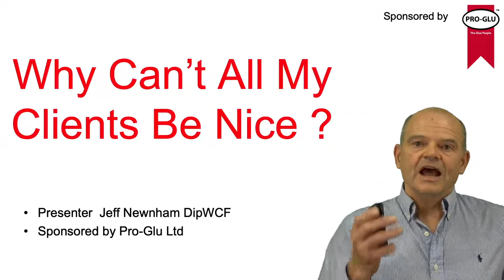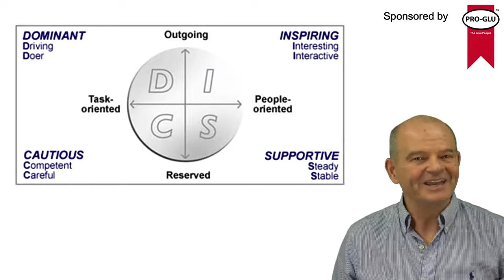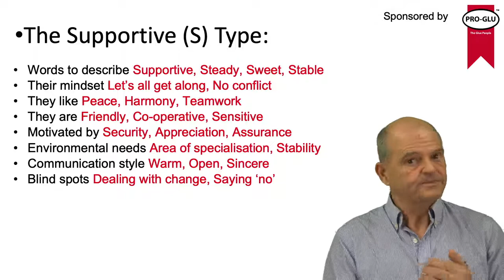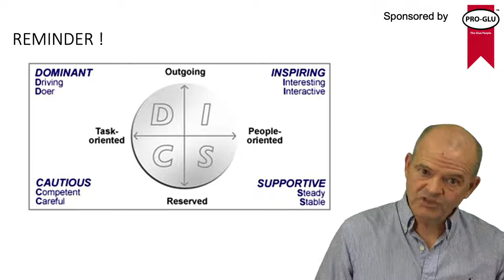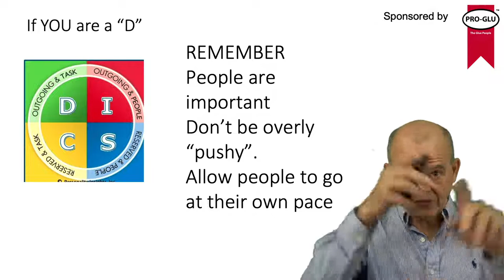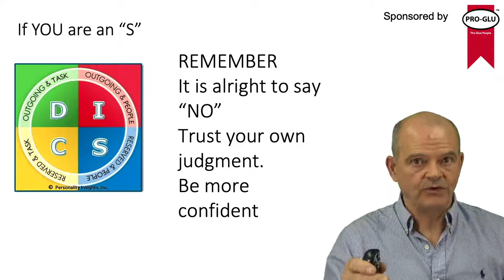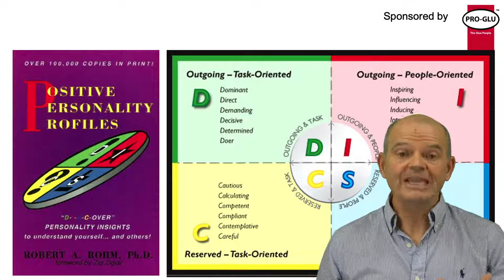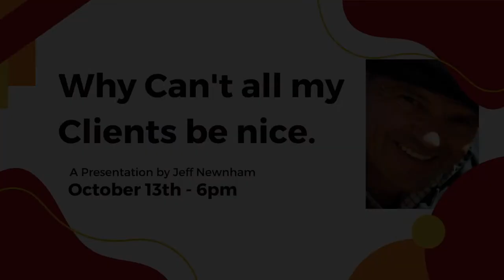Why can't all my clients be nice?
Bexhill College is proud to announce that international 'Personality Profile’ speaker and educator Jeff Newnham has chosen our facility to broadcast his webinar entitled “Why Can’t All My Clients Be Nice?” .

This talk is primarily aimed for farriers and veterinarians but the topic is relevant for everyone except perhaps hermits! In the words of Jeff Newnham ‘understanding peoples' personality traits is fundamental to working and living with understanding and harmony’

Join us for this FREE event on 13th October at 6.30pm